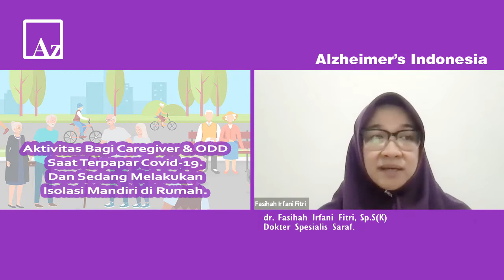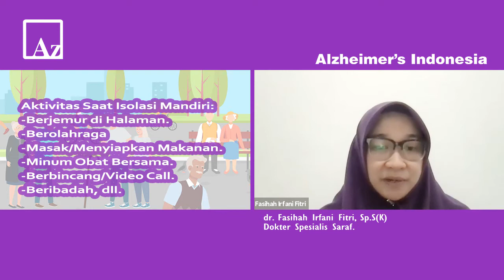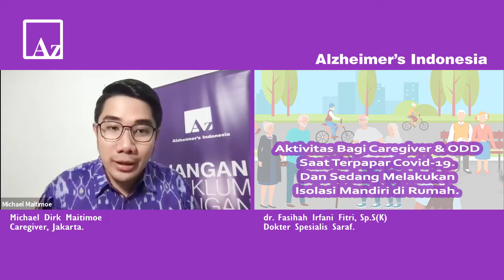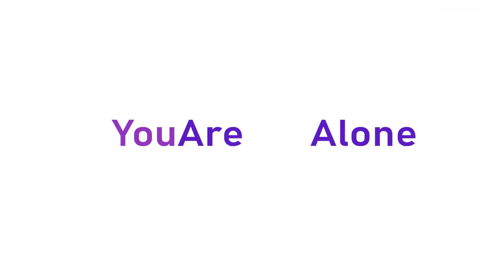Aktivitas Bersama Saat Caregiver dan ODD/Lansia Isolasi Mandiri